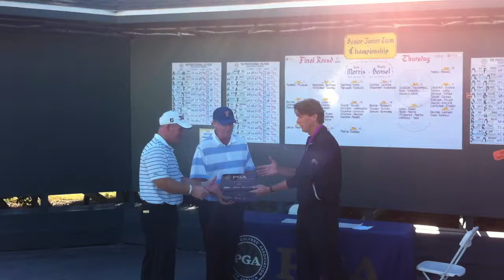PGA Golf Club Senior Junior 2012 4.MOV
The winners of the 2012 Senior / Junior Team Championship Kevin Morris PGA and Frank Bensel PGA.  They shot a 4 day total of 260 which was 28 under par!!!  The Senior /  Junior is part of the 2012 PGA Winter Championship Series.